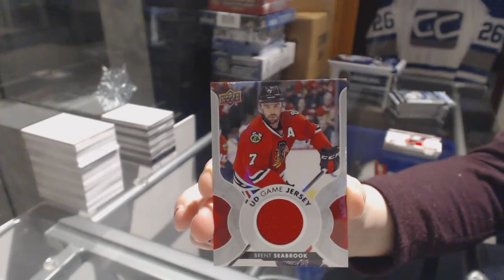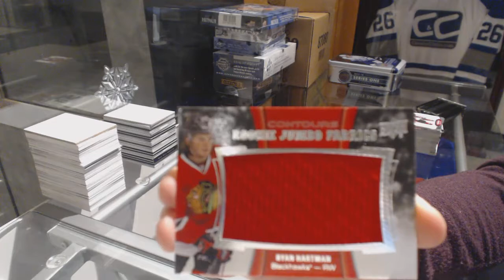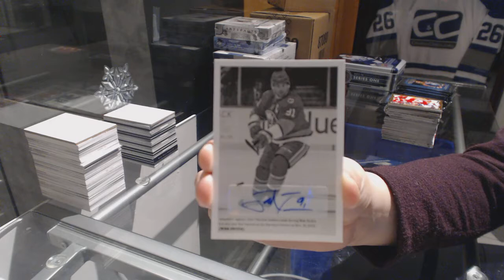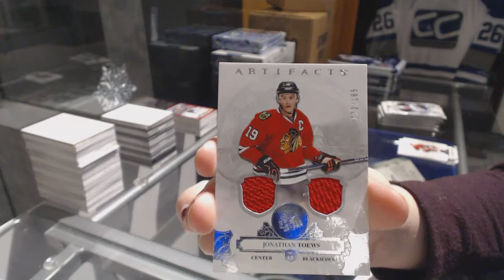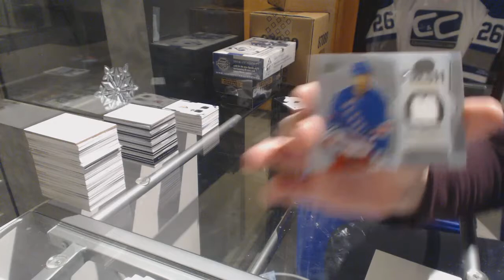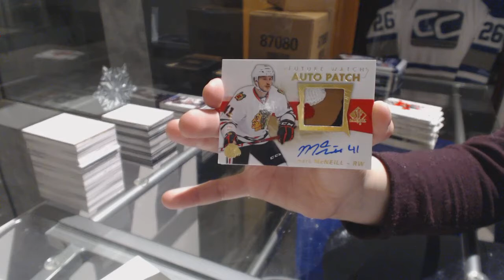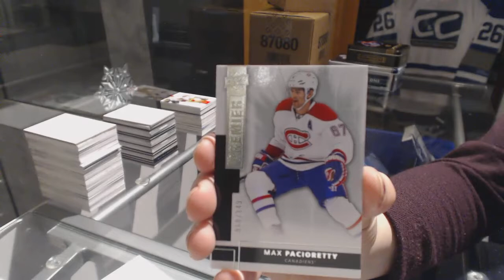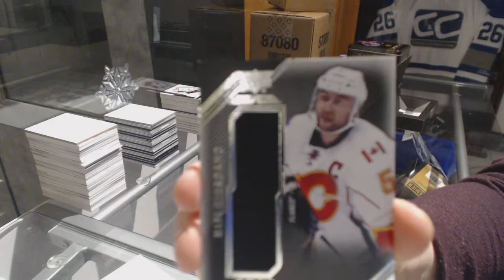Special Mix Break (17-18 UD Series One, 16-17, UD Black 14-15, UD Premier & More) - C&C GB#8056